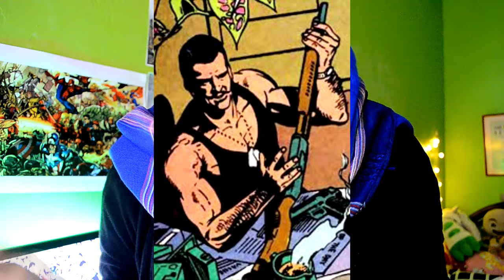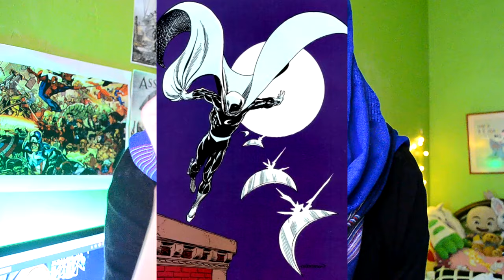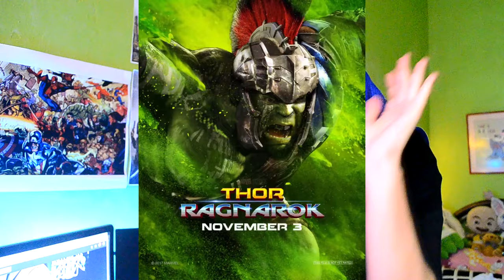Moon Knight Origin Story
Let me bring you guys into this one superhero story that go through so many ups and down in his life, let me tell you guys a story about this guy who got choosen as Ancient God's avatar in this earth :)

Hi Geeks, i hope you guys are doing fine 'cause this geek is doing fine ^.^

@miharukenshin - twitter
@miharukenshin - instagram

Stay safe guys and be geek forever  ❤
Miharu